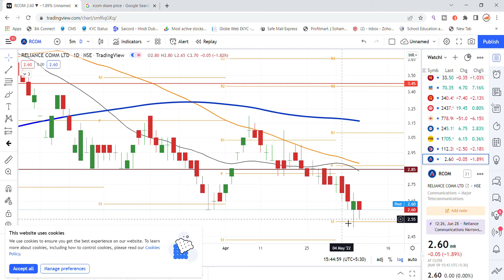RCOM Share Latest News Today | Reliance Communications Share News